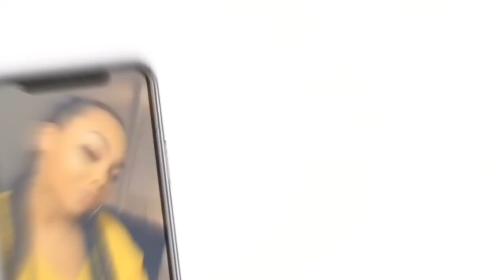LUXURY UNBOXING | Gucci Dionysus Small Shoulder Bag | Dominique Dekita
Hey y’all ! This is my unboxing for my new Gucci bag that I’m in love with.

Twitter & Snapchat : @Domiixoxo